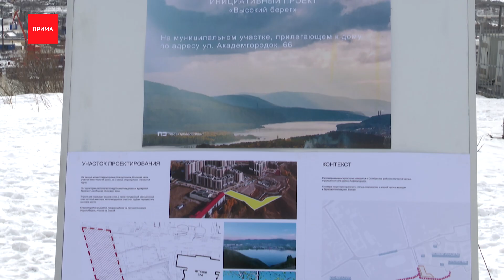На Калинина строят детский сад на 300 мест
Новый детский сад, сквер и мини-набережная с общественным огородом. Всё это появится в Октябрьском районе к концу сезона благоустройств. Сегодня на место предстоящих строек приехал глава города. Как изменится район, расскажет Стефания Мякишова.

Андрей показывает место, где после благоустройства появится общественный огород. Посадки разобьют аккурат между плодовых деревьев. Сюда местные жители приходят отдохнуть и прогуляться, но пока инфраструктуры для этого нет. Жители сделали проект благоустройства, в который включили гамаки с шезлонгами, панорамные качели, и дорожки из природного камня. Отправили на конкурс общественных инициатив и выиграли.

Андрей Копылов, житель Академгородка

— В основном это будет, модным словом назовём «чилаут», куда можно будет прийти посидеть, помедитировать.

Свой проект жители назвали «Высокий берег» как мини-версия соседнего «Красивого берега». Единственное, что мозолит глаза местным — это вышки сотой связи. Одна потрескивает над головами отдыхающих около года, вторую поставили недавно. Сегодня жители попросили главу города их перенести. Владислав Логинов обещал подумать.

Благоустройства дождались и жители Ветлужанки. Пустырь у храма на Елены Стасовой этим летом превратится в сквер. Местные ждали этого больше 30 лет. И в прошлом году активно голосовали за него в конкурсе нацпроекта Жилье и городская среда.

Ирина Литвинова, житель Ветлужанки
— 35 лет я тут живу. Многие гуляют, народу сейчас много, но нет ни урн, ничего нет.

Стефания Мякишова, корреспондент новостей «Прима»

— На месте будущего сквера — отголоски прошлого. Более сотни подвалов некогда вырыли жители ближайших домов. Часть погребов уже засыпали и с приходом благоустроительного сезона эта работа продолжится.

Территория большая — на ней сделают зоны тихого отдыха с мостом через сухой ручей, дорожки через весь сквер для транзитных пешеходов и поставят две детские площадки.

Для детей Октябрьского района строится и детский сад на Калинина. Сваи уже забили рядом с самой большой школой за Уралом. Сам садик будет типовым, на 300 человек. Его начали строить в прошлом году даже раньше срока, но при строительстве возникли сложности. С проверкой на стройплощадку приехал глава города.

Владислав Логинов, глава Красноярска
— Там были проблемы по закупке материалов, и с комплектованием самого объекта.

Объект должны сдать к сентябрю. На него уйдёт 325 миллионов рублей. Затем властям предстоит проработать подъезды и дороги. И ещё в планах построить рядом с садиком и школой центр, где детей будут обучать правилам дорожного движения.